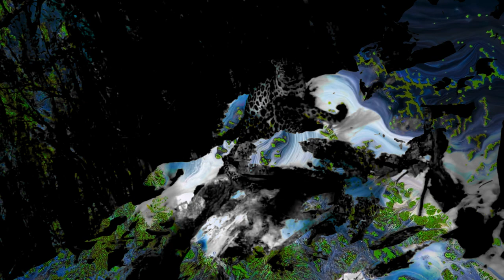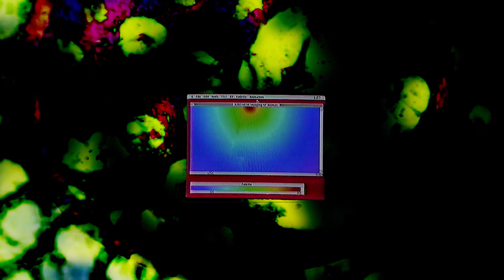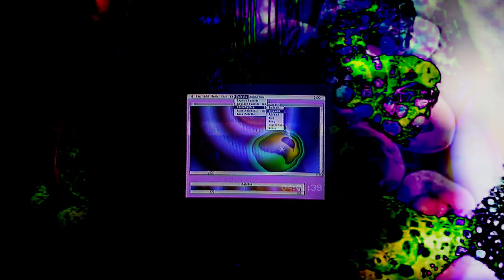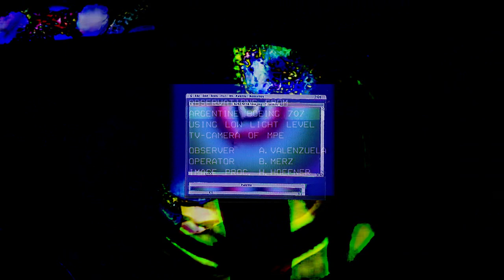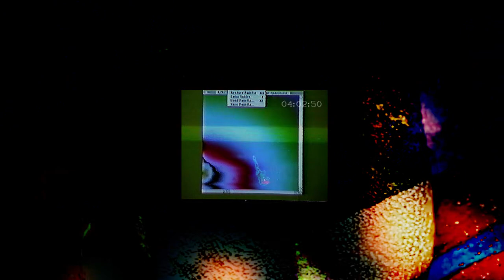A lake by the mõõn - Life in Warp (Full album & video)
epilepsy and trypophobia warning !

"Life in Warp" is the debut album from the Portuguese producer “A lake by the mõõn”. Every sound (like literally every sound, every kick, synth, etc) you hear in the record was created from field recordings of living beings that are, or have been, endangered since the beginning of the Anthropocene.Some of the sounds in the album were kept untouched from their original field recording, and others went through various processes of extreme digital manipulation in order to be transformed into all sorts of material. Blending the raw and processed sounds, the animal’s voices are recontextualized from their collapsing ecosystems into a new world of organic electronic music.
“Life in Warp” invites you to observe and experience wildlife in a new way, it invites you to pay deep attention to what sound has to teach us about the state of our planet, it gives you a chance to listen to the frightened sounds of the beings that have been ignored and tortured for far too long. In hopes that this album will give you courage to act against our’s and other beings' extinction.
We are facing the worst crisis humanity has ever seen. There are more than 1 million endangered species on the planet right now. Since 1970 Earth has lost 60% of all animal life. We are living through the 6th mass extinction. We urgently need to stop, listen, imagine and act. We manifest against the narratives of fatalism and of fake hopes!
Clock is ticking.

Duarte Eduardo – Production, composition, mixing and sound harvest
Eduardo Duarte – Video Art
Vasco Filipe – Mastering

Special thanks to:

All the field recorders that shared their recordings with the internet and allowed me to bring to life such a project. To the SillySeason collective for the support, to Au Largo and to all my dear friends that tagged along this journey and were there for me every time I needed kind words, harsh critics or a reality check S2